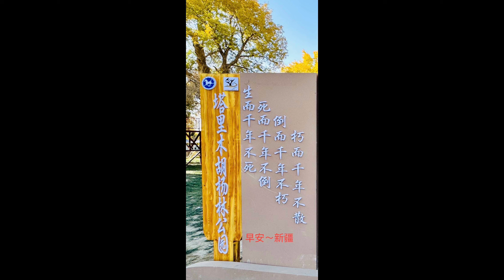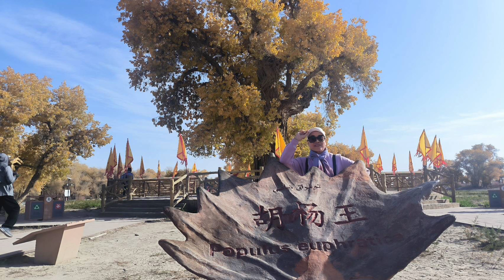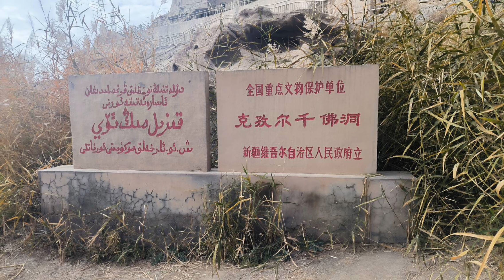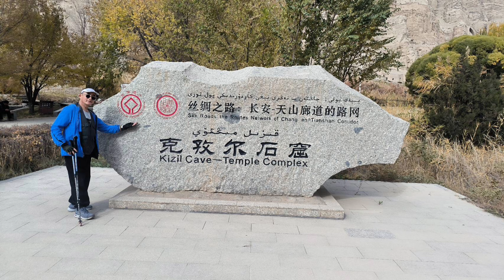新疆、南疆10日遊之三塔里木胡楊林公園2024/10月26日～11月4日